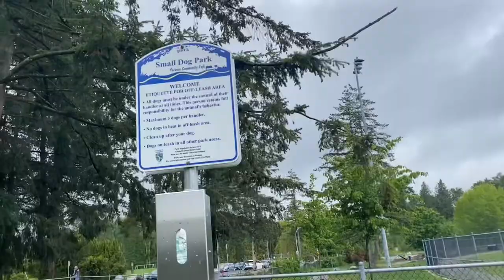Benji & I Went to a Dog Park for the First Time: Here's How it Went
hi friends,
I wasn’t ever planning to take Benji to a dog park because I thought he’d be under 8lbs and very delicate - so I never wanted him to get hurt. now that he’s over 12lbs and a TANK, I figured I should get over my fear of dog parks and try one out.

✨ Candles: Olumiere.com

🤑 Discounts 🤑

🍹The easiest cocktails are by cocktail bomb Use when ordering from Cocktail Bomb Shop!

Featured in:
Insider.com, todays bride, NY Post (x3), Yahoo, wedding dreams, pop rush, indy100, mirror, the sun, the daily advent, the world news, AOL, and many more!

Dog park
41
First time
36
X
Pomeranian at dog park
57
Puppy socialization
58
Small dog park
30
Vlog
66
Weekly vlog
68
are dog parks safe
52
day in my life
38
) dog park
41
dog parks
44
dog training
46
dog training videos
40
off leash dog park

dog training
46
dog training videos
40
51
off leash park
45
pomeranian
37
puppy socialization checklist
66
puppy training
44
puppy training basics
34
small dogs
27
vlogger
A day in my life,a day in my life vlog,puppy videos